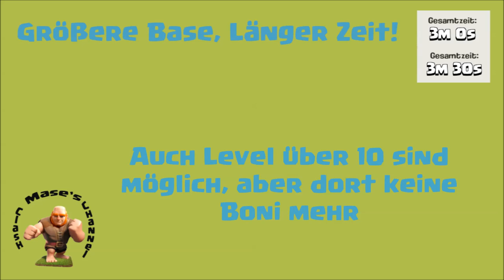Clash of Clans: Dezember Update Sneak Peek #5: Größer, Länger, Besser! + Entwickler Q&A [Deutsch]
Sneak Peek Nummero #5: Das erste "gewohnte" Sneak Peek!
+ Zusammenfassung der Question & Answer Runde mit Jonas, dem Entwickler!

Zum Vorbereitungstag: Die eine Stunde weniger hilft natürlich, damit ein Clan ohne Verzögerung immer um die selbe Uhrzeit starten kann! Gut gemacht Supercell!